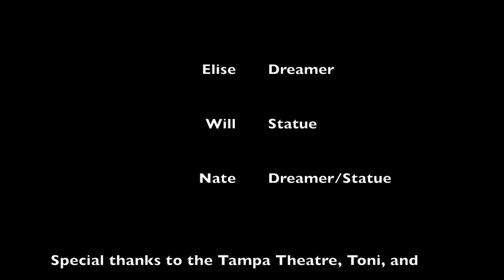Statue at the Movies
Friends at the movies find adventure at the hands of living statues!